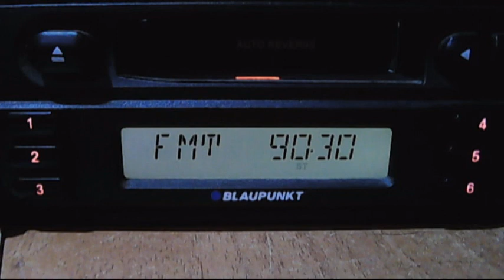test south traiectory for 3 element directive antena 16:56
kodjakuz si razgrad